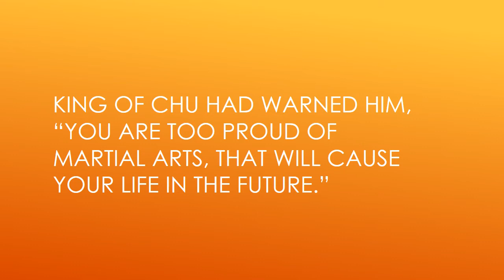Yang Yuji 5